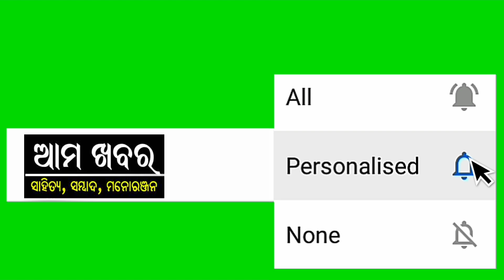Kabita Pramila Pani, Ganjam, Ama Khabar, Loharakhandi Sahitya Sansada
Loharakhandi Sahitya Sansada, Bhanjanagar, Ganjam observed 19th Foundation Day of organization on 2nd October 2020. We are organized a competition for Acting, One Act play, Drama, Mimicry, Comedy, Poetry recitation, Short Story, Drawing, Speech, Story Telling, Fancy Dress, Recipe, Rangoli, Art & Craft, Personal Talent.
- Competitions for all age group people - 2 to 5 min video, 2 photo and address should be sent through whatsapp no. - Every video starting first self introduction - Winner can selection depends on viewers.
- Individual, Group and multiple entries allowed. - Every participate will get Digital Certificate - Winner will get certificate and Medal